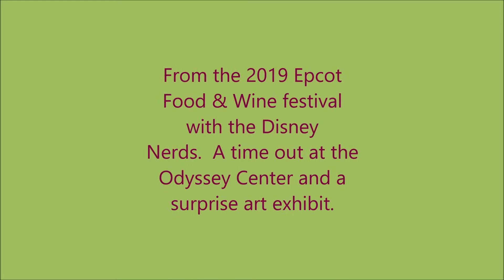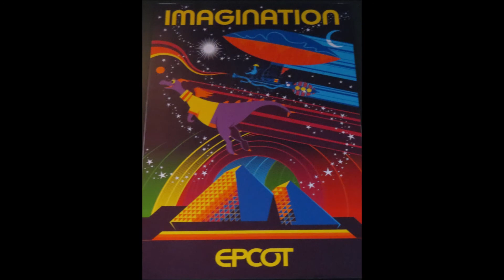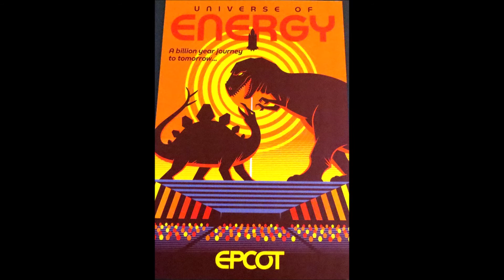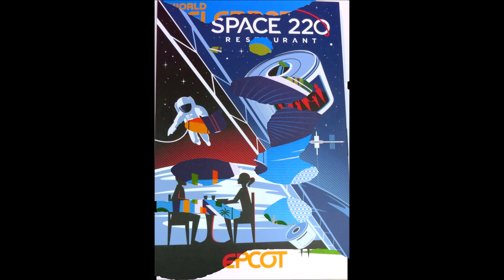The New Epcot Poster Collection On Display at the Odyssey, Food And Wine 2019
We took a break at the Odyssey before the Disney Nerds Podcast Cast Meetup and found a cool surprise.  All of the wall space was covered from floor to ceiling with these great posters.  A great tribute to What Is, What Was, and What Will Be.